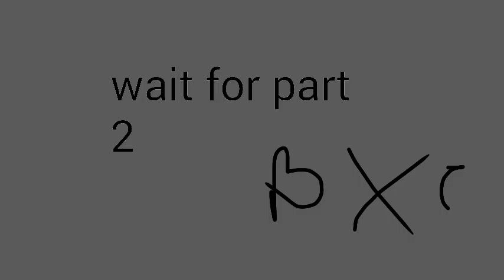foxy x.....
FlipaClip - foxy x.